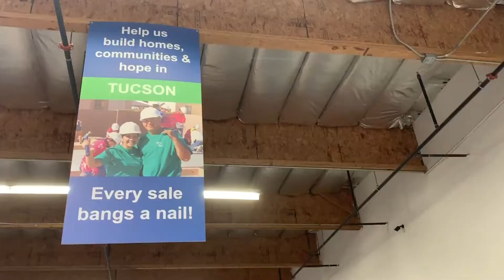Thank you to our amazing volunteers!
We could not do what we do without you!  At Habitat Tucson, we love and appreciate the powerful work our volunteers do every day -- at the build site, in the office, and at the HabiStore -- each and every volunteer makes an amazing difference.  Thank you for all you do!